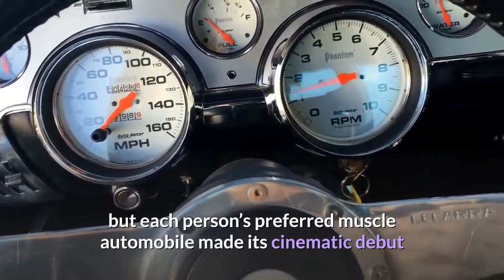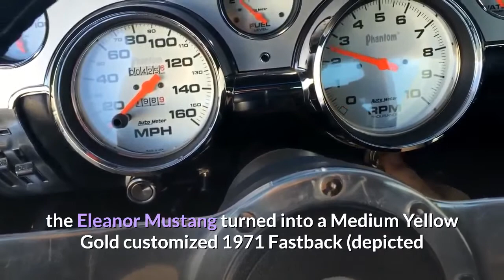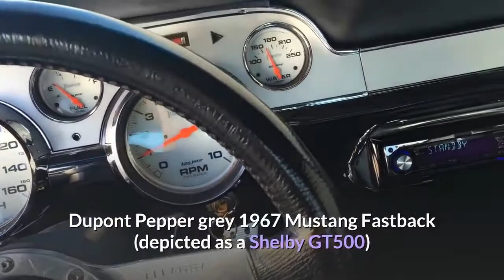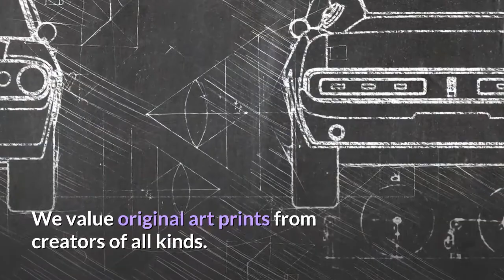Ford Mustang Shelby GT500 Eleanor 1967